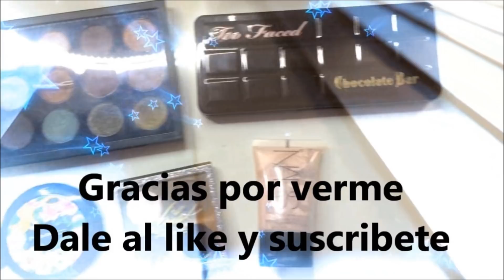FAVORITOS JUNIO 2018